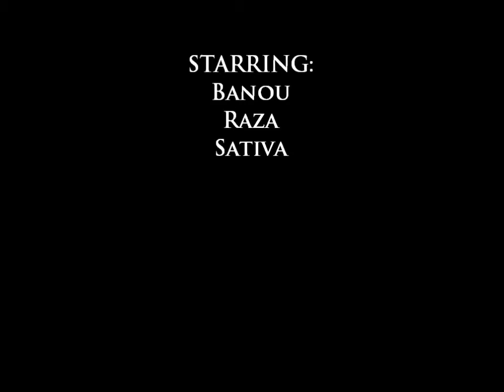Sisters playing together!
Banou(Black and White), Raza(Red Bandana), and Sativa(little puppy) are all Border Collie/German Shepherd/Blue Heeler mix dogs, from the same parents. Banou and Raza were from the first litter, and Sativa came from the second. Both Banou and Raza are 9 months old, and Sativa is 6 1/2 weeks old in this video.